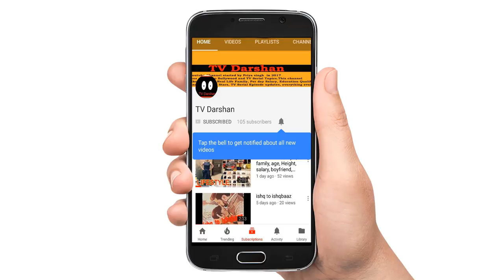Real Age Of Ishaq Subhan Allah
here u find the real age of "Ishq Subhan Allah" tv serial actors

Main Cast
Eisha Singh as Zara Kabeer Ahmad (née Zara Irfan Siddiqui)
Adnan Khan as Mawlawi Kabeer Shahbaz Ahmad
Recurring
Shipsy Rana as Rukhsar, Zeenat's sister
Vinay Jain as Shahbaz Ali Ahmad, Kabeer's father
Gunn Kansara as Aisha Shahbaz Ahmad, Kabeer's mother
Monica Khanna as Zeenat Kashaan Ahmed, Kabeer’s sister-in-law
Suneel Pushkarna as Qazi Irfan Siddiqui, Zara's father
Shalini Arora as Salma Irfan Siddiqui, Zara’s mother
Dhiraj Rai as Kashaan Shahbaz Ahmad, Kabeer's brother
Aashutosh Semwal as Imran, Kabeer’s best friend
Rutpanna Aishwarya as Reema, Zara’s best friend
Piyush Sahdev as Siraj Ahmed, underworld Don of Kashmir

|| TV Darshan ||